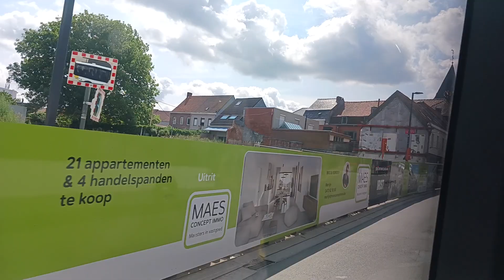[De Lijn] VDL Citea SLE sur la ligne 85 entre Waregem Station et Kerkhove Kerk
Bus : VDL Citea SLE
N° : 550527
Mise en service : janvier 2015
Exploitant : Demuynck & Vansteelandt
Réseau : De Lijn
Pays : Belgique
Région : Flandre
Villes : Waregem, Anzegem, Kaser, Kerkhove
Ligne : 85
Trajet : Waregem Station → Kerkhove Kerk

Vidéo enregistrée le 22 juillet 2023.